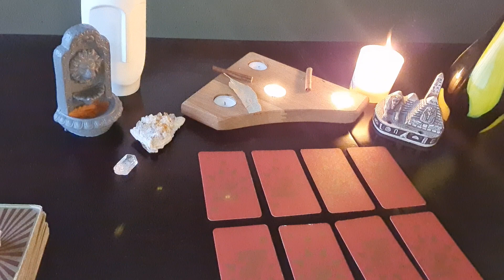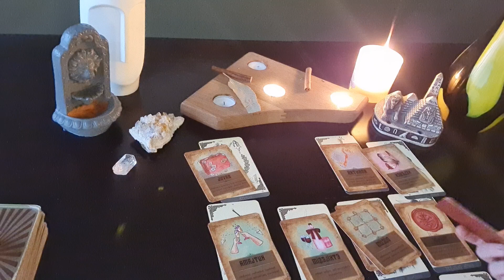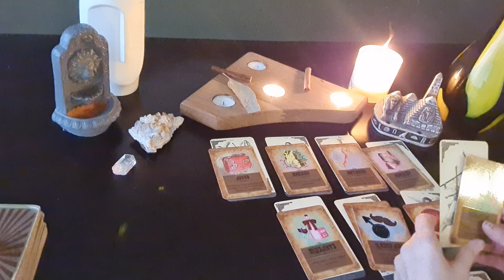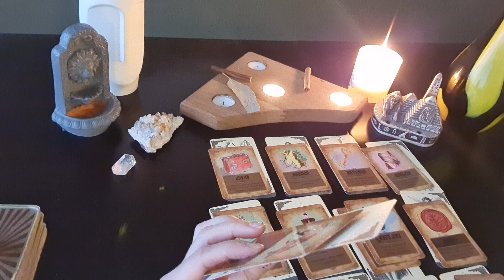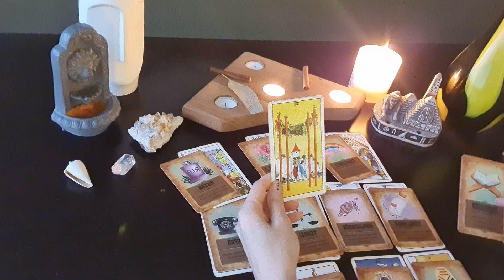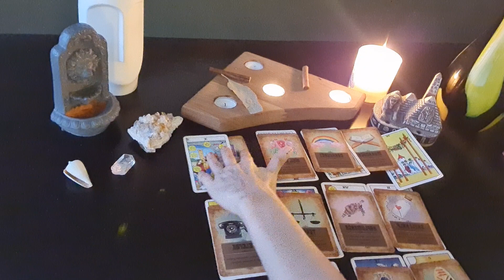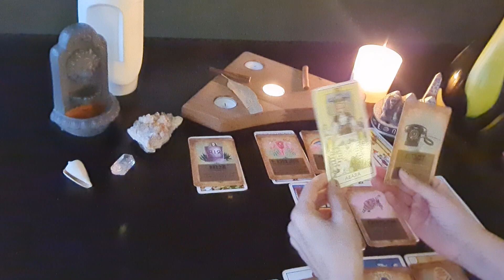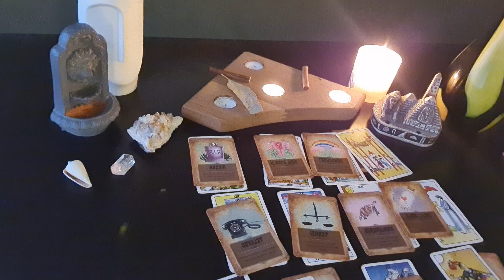Eril Enerji Duygu,Düşünce, Eylem.Deste Seç.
Deste seç eril enerjilerin duygu,düşünce eylemi.

Şifa çalışmalarıyla sorunların kaynağına bağlanarak. Kısa sürede sorunların çözülmesine katkı sağlamayı,duygusal yaralarınıza ve blokajların kaynağına inip,enerjilerin yükseltip,bakış açınızı değiştirip hayatınıza pozitif dengeye getirmektir. şifa ile bütünleşmek için iletişime geçin. Hayatınıza pozitif denge şifa akması dileğimle. Spiritüel Danışman
EnerjiEğitmeni/Terapisti
Eda Erdoğan
*Usui Reiki Master
*Kundalini Reiki Master
*Viloet Flama Reiki Master
*Karuna ki Reiki Master
*Lightarian Reiki Master
*The Golden Triangle Reiki Master
*Kozmo Enerji
*Esma-ül Hüsna, Titreşim, Kuantum Alan, Enerji ve Şifa
*Oto-Hipnoz,Oto -Telkin
*Bilinç altı Analizi ve Bilinç altı Programlama
*Piramit Enerji
*Sesle Şifa Çalışması
*Oneness Deeksha (ilahi dokunuş)
*Şans Reiki
*Sarkaç
*Mekan Temizliği
*Meditasyon
*Çakra
*Şifa Çalışmaları
*Tarot Danışmanlık